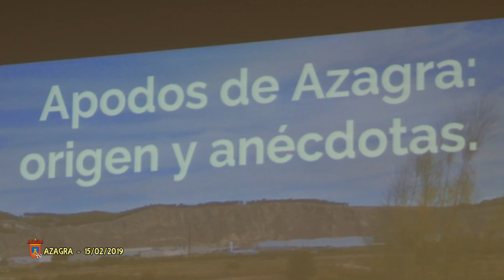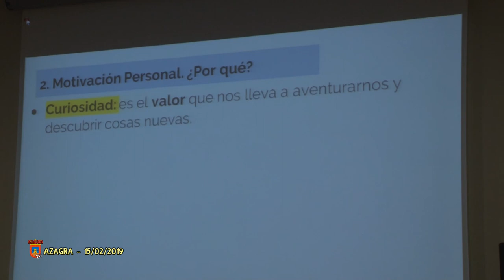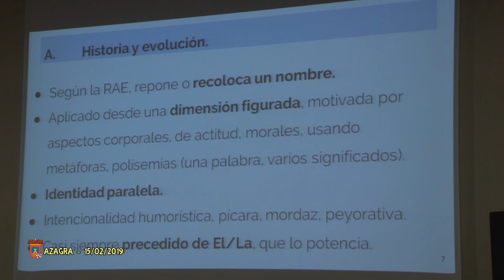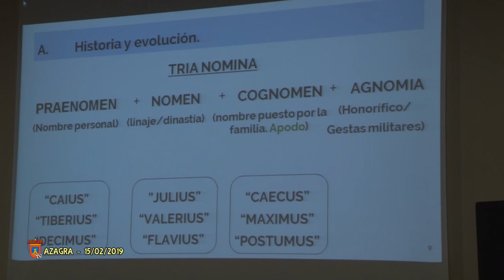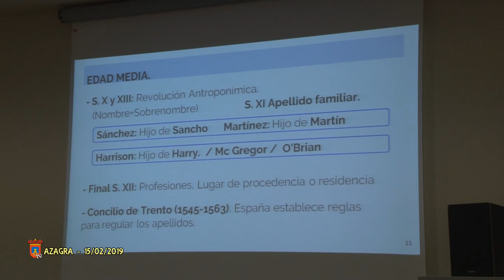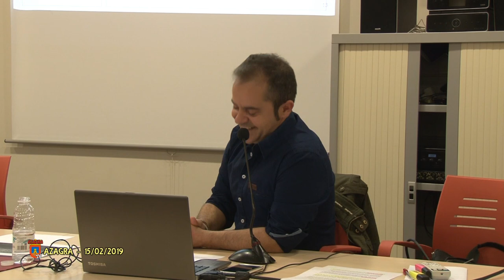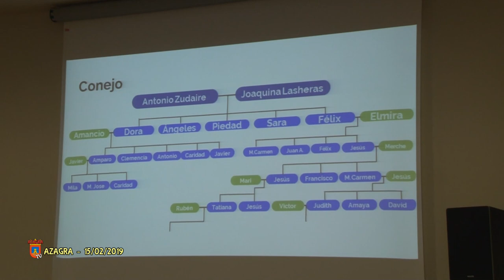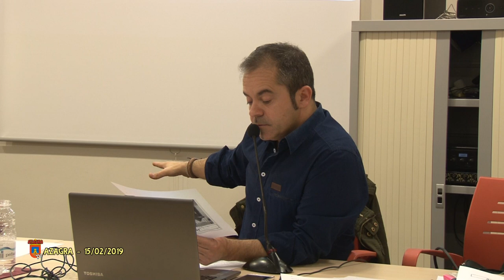Tv Azagra - 15 02 2019 - Jornadas sobre Azagra - Origen Apodos